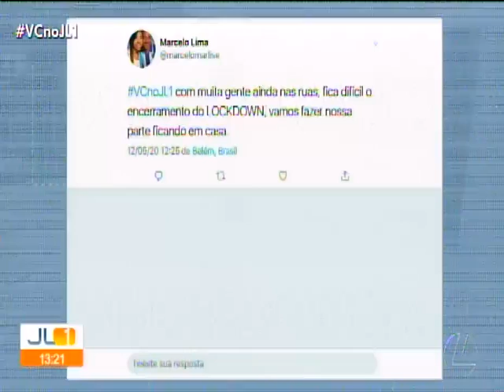TV LIBERAL: PF investiga Helder Barbalho por compra de respiradores chineses